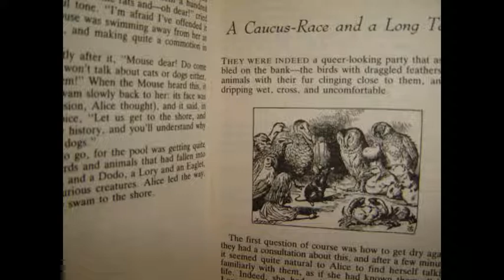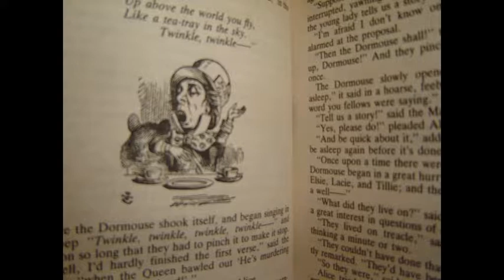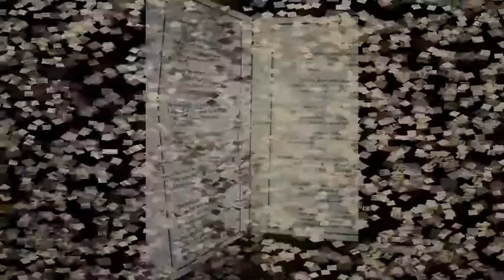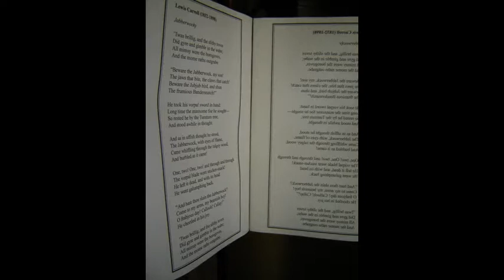100 Books You Must Read - #49 - Alice's Adventures In Wonderland by Lewis Carroll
I also like the line where Alice asks what a Mock Turtle is, and is told that a Mock Turtle is the thing that they make Mock Turtle soup with!

*Book Title - Author - Year Of First Publication (Author's Country Of Origin)*

Children
The Wizard Of Oz - L. Frank Baum - 1900 (U.S.) - #37
A Little Princess - Frances Hodgson Burnett - 1904 (England) - #12/13
Anne Of Green Gables - Lucy Maud Montgomery - 1908 (Canada) - #4
Little House On The Prairie - Laura Ingalls Wilder - 1935 (U.S.) - #42
Pippi Longstocking - Astrid Lindgren - 1945 (Sweden) - #28/29
Charlie And The Chocolate Factory - Roald Dahl - 1964 (Wales) - #28/29
The Ordinary Princess - M. M. Kaye - 1980 (England) - #12/13

Teen/Young Adult
The Disreputable History Of Frankie Landau-Banks - E. Lockhart - 2008 (U.S.) - #26
13 Little Blue Envelopes - Maureen Johnson - 2005 (U.S.) - #1
Paper Towns - John Green - 2008 (U.S.) - #21

A Tale Of Two Cities - Charles Dickens - 1859 (England) - #6
The Woman In White - Wilkie Collins - 1860 (England) - #47
The Moonstone - Wilkie Collins - 1868 (England) - #48
Around The World In 80 Days - Jules Verne - 1873 (France) - #8
Adventures Of Huckleberry Finn - Mark Twain - 1885 (U.S.) - #22

Contemporary Classic
The Good Earth - Pearl S. Buck - 1931 (U.S.) - #38
Animal Farm - George Orwell - 1945 (England) - #25
To Kill A Mockingbird - Harper Lee - 1960 (U.S.) - #30

Adventure
Treasure Island - Robert Louis Stevenson - 1883 (England) - #43

Mystery
The Adventures Of Sherlock Holmes - Sir Arthur Conan Doyle - 1891 (England)- #35
The Maltese Falcon - Dashiell Hammett - 1929 (U.S.) - #41
Fer-de-lance - Rex Stout - 1934 (U.S.) - #24
And Then There Were None - Agatha Christie - 1939 (England) - #2
The Traveller Returns - Patricia Wentworth - 1945 (England) - #45
The Sweetness At The Bottom Of The Pie - Alan Bradley - 2009 (Canada) - #5

Romance
The Blue Castle - Lucy Maud Montgomery - 1926 (Canada) - #44
The Convenient Marriage - Georgette Heyer - 1934 (England) - #10
Gone With The Wind - Margaret Mitchell - 1936 (U.S.) - #36
Rebecca - Daphne DuMaurier - 1938 (England) - #32
The Ivy Tree - Mary Stewart - 1961 (England) - #34

Scifi
The Hitchhikers Guide To The Galaxy - Douglas Adams - 1979 (England) - #9
The Eyre Affair - Jasper Fforde - 2001 (England) - #33

Fantasy
Alice's Adventures In Wonderland - Lewis Carroll - 1865 (England) - #49
The Hobbit - J.R.R. Tolkein - 1937 (England) - #39
The Princess Bride - William Goldman - 1973 (U.S.) - #23

Humour/Comedy
Much Obliged, Jeeves - P.G. Wodehouse - 1971 (England) - #27

Memoir
Little Princes - Conor Grennan - 2011 (U.S.) - #14

Contemporary Fiction
Cordelia Underwood - Van Reid - 1998 (U.S.) - #40
Ella Minnow Pea - Mark Dunn - 2001 (U.S.) - #11
Lydia Cassatt Reading The Morning Paper - Harriet Scott Chessman - 2001 (U.S.) - #46
Sarah's Key - Tatiana de Rosnay - 2007 (France) - #7
The Guernsey Literary & Potato Peel Pie Society - Mary Ann Shaffer/Annie Barrows - 2008 (U.S.) - #3